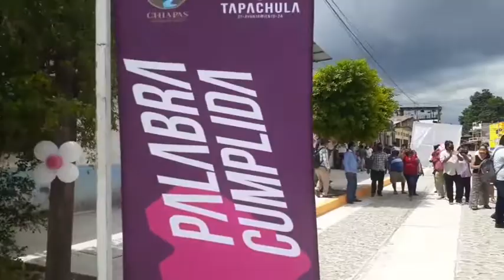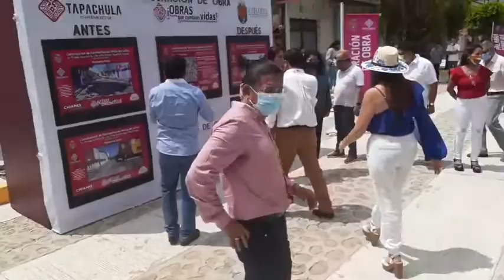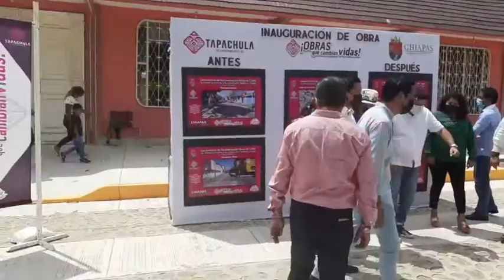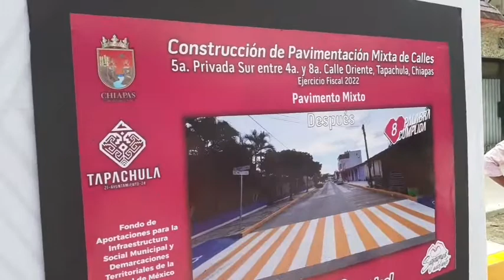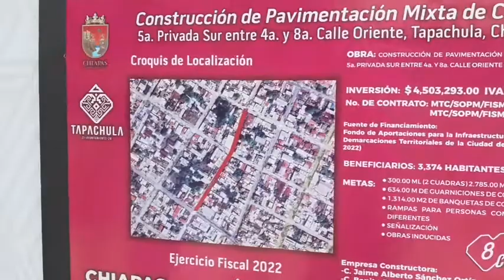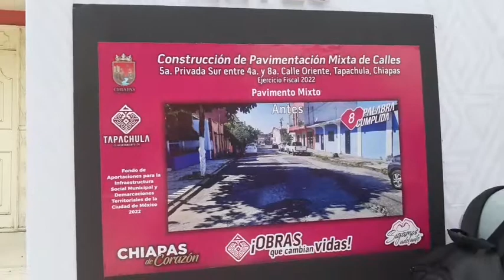𝗥𝗼𝘀𝘆 𝗨𝗿𝗯𝗶𝗻𝗮 𝗶𝗻𝗮𝘂𝗴𝘂𝗿𝗮 𝗼𝗯𝗿𝗮 𝗱𝗲 𝗽𝗮𝘃𝗶𝗺𝗲𝗻𝘁𝗮𝗰𝗶ó𝗻 𝗶𝗹𝘂𝗺𝗶𝗻𝗮𝗰𝗶ó𝗻 𝘆 𝗱𝗿𝗲𝗻𝗮𝗷𝗲 𝗲𝗻 𝗹𝗮 𝗤𝘂𝗶𝗻𝘁𝗮 𝗽𝗿𝗶𝘃𝗮𝗱𝗮 𝘀𝘂𝗿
𝗥𝗼𝘀𝘆 𝗨𝗿𝗯𝗶𝗻𝗮 𝗶𝗻𝗮𝘂𝗴𝘂𝗿𝗮 𝗼𝗯𝗿𝗮 𝗱𝗲 𝗽𝗮𝘃𝗶𝗺𝗲𝗻𝘁𝗮𝗰𝗶ó𝗻, 𝗶𝗹𝘂𝗺𝗶𝗻𝗮𝗰𝗶ó𝗻 𝘆 𝗱𝗿𝗲𝗻𝗮𝗷𝗲 𝗲𝗻 𝗹𝗮 𝗤𝘂𝗶𝗻𝘁𝗮 𝗽𝗿𝗶𝘃𝗮𝗱𝗮 𝘀𝘂𝗿 𝗲𝗻